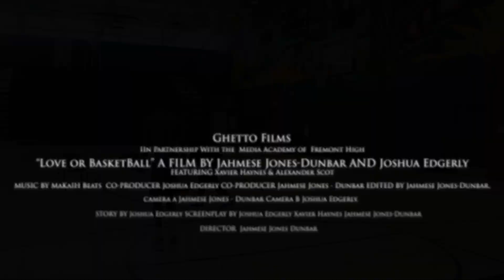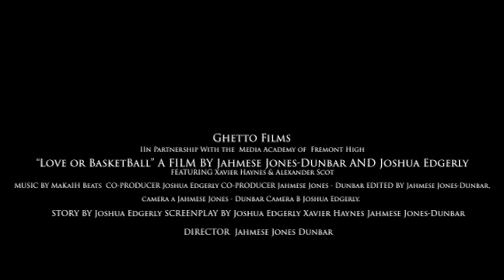Love Or Basketball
Written by Joshua Edgerly
Directed by Jahmese Jones Dunbar
Featuring Xavier Haynes and Scot Alexander

A high school basketball player wants his father to see more in him other than his skills in basketball. Lil Dre dreams of a different career path but his father wants him to fulfill his failed dreams of playing in the NBA.